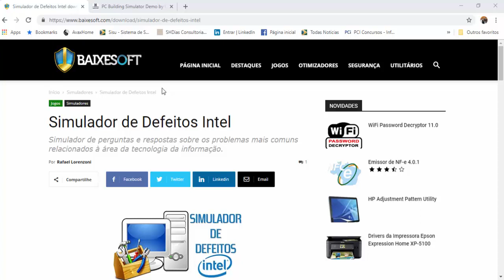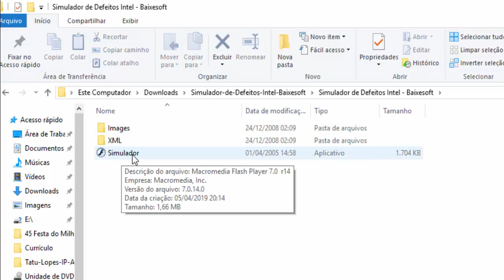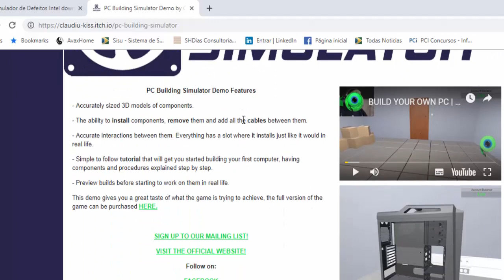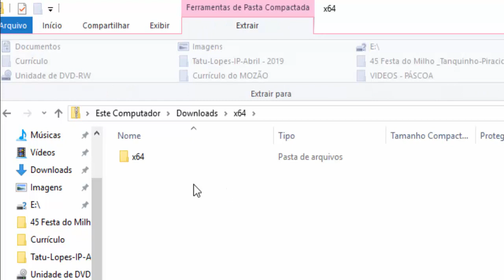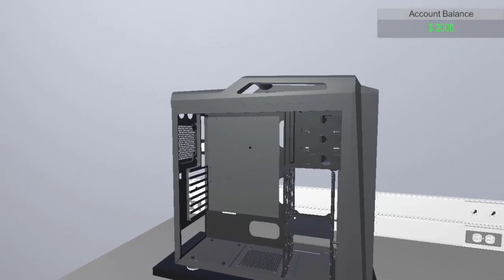Como baixar os simuladores Intel e PC Building Simulator Demo